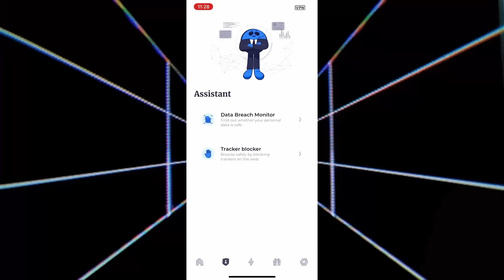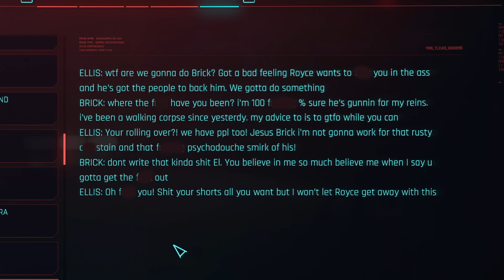Cyberpunk 2077 - Why You Should NOT SAVE BRICK in The Pickup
Steal BLACK FRIDAY deal and get Atlas VPN Premium for $1.70/mo + 6 months extra.

In this video, we’re going to explore why you should not save Brick during The Pickup in Cyberpunk 2077.